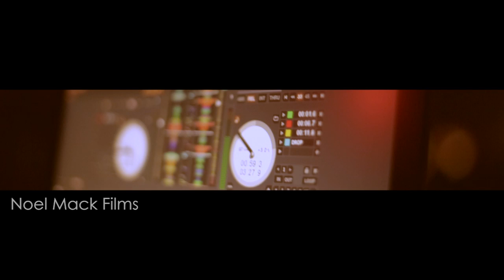'Midas Rouge' - Sobar Birmingham & Bullion Events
Bullion Events presents 'Midas Rouge'

A sophisticated valentine's event held at Sobar, Birmingham.